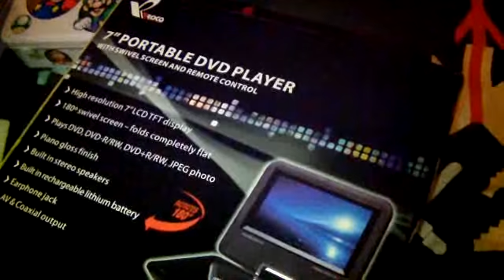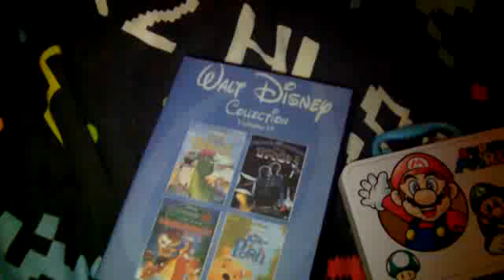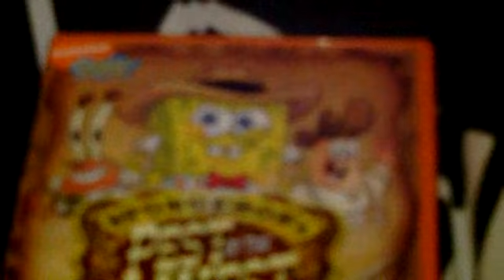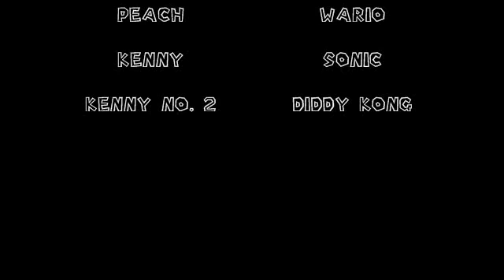Mario Toys Family Super Star - Luigi's Birthday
Everyone has to be quiet because Luigi wasn't know about his birthday so Mario and Peach has to do the hosting for the folks.